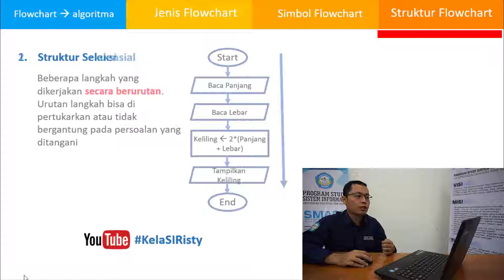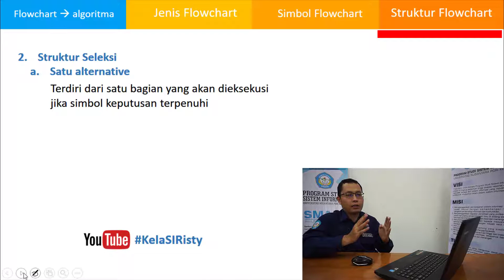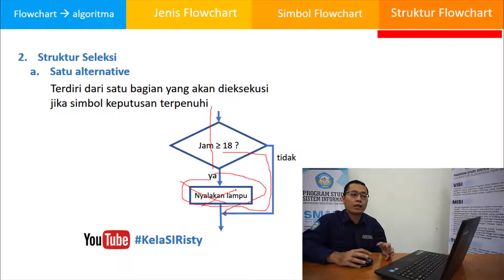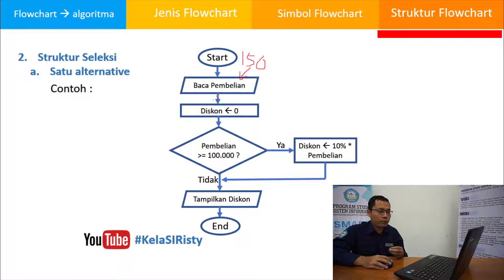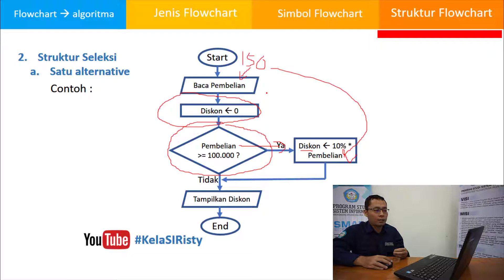Flowchart Part 1 - Struktur Seleksi Satu Alternatif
Menjelaskan tentang Struktur Seleksi Satu Alternatif